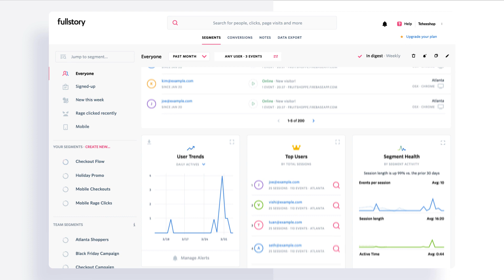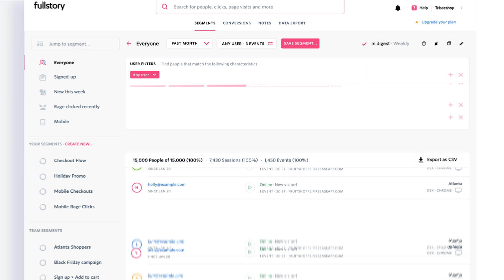See Why Product Leaders Choose Fullstory as Their Digital Experience Software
See why product teams use Fullstory, the behavioral data platform that tells you everything you need to know about how people interact with your business's digital experience.

Fullstory automatically uncovers issues, reveals top opportunities to improve conversions, shows you the real customer experience behind every data point, and makes it easy for your whole team to debug together.

Learn more about how Fullstory can help you drive loyalty and revenue